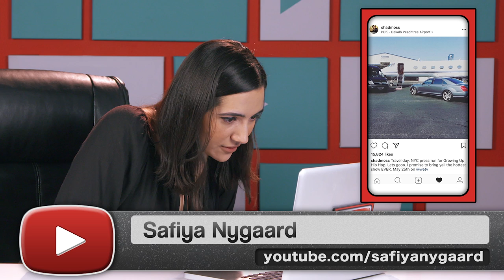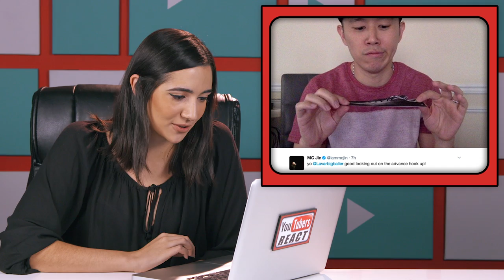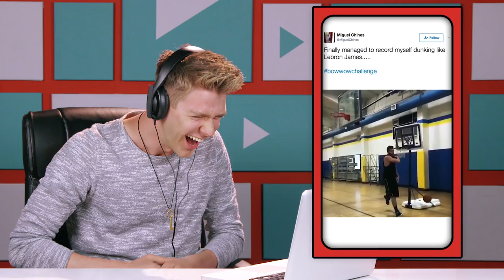YOUTUBERS REACT TO BOW WOW CHALLENGE (BowWowChallenge)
Bow Wow Challenge reacted to by YouTubers!

YouTubers React to the Bow Wow Challenge. Watch to see their reactions!

Video Featured in this episode:
shadmoss
marisa allen.

Follow FBE:
MUSICAL.LY: @fbe
LIVE.LY: @fbe

Credits:
Associate Producer - Dallen Detamore
Production Assistant - Kenira Moore, Kristy Kiefer, Locke Alexander, JC Chavez
Assistant Editor - Karen Rivas, Isabel Yanes

YouTubers React #126 - YOUTUBERS REACT TO BOW WOW CHALLENGE (BowWowChallenge)